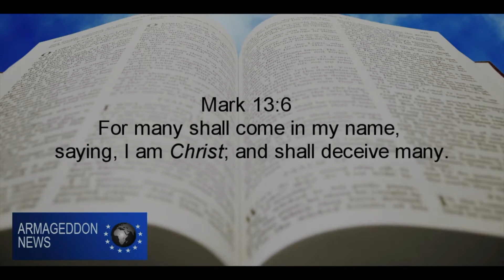Falling In Dark Again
I’m falling in dark again
I lost my body in the shadows
I’m free in my corner
refreshing breeze of black